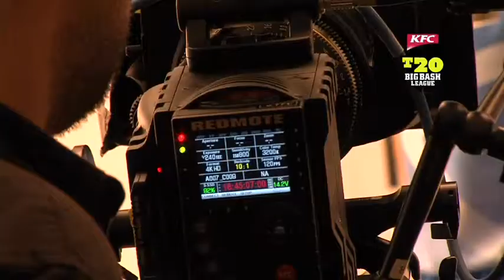Backstage at the KFC Big Bash League TVC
Pete Lazer catches up on set with the players involved in the new KFC T20 Big Bash League television commercial.